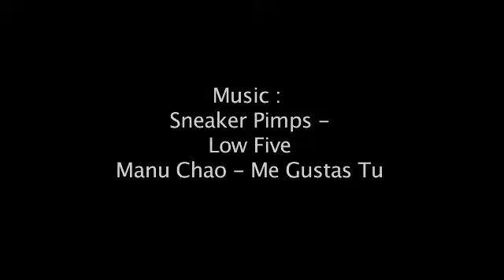T5: Johnny & Boyo at Antigua/Barbuda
This is the vid of our T5 trip in Antigua and Barbuda.
Nice one John - your first backrolls and handgrabs captured on film! Marc thanks you for the major surgery on his big toe and Susy can't wait to hear you do the Judas thing on JCS...